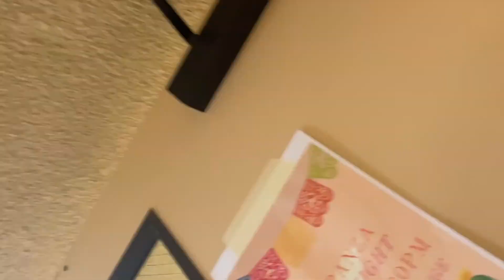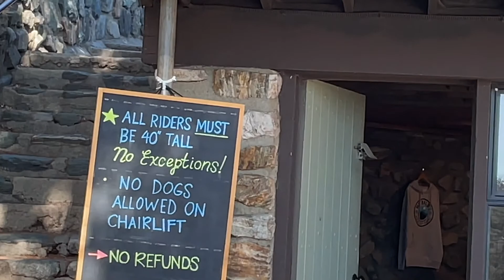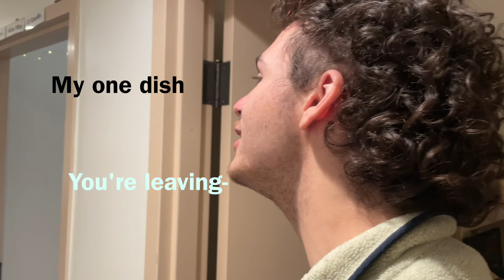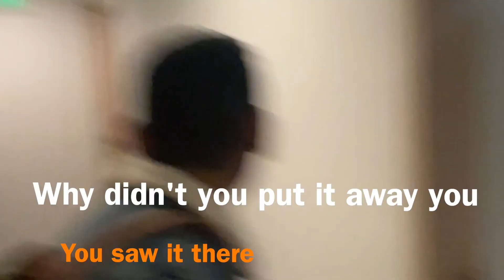BEAR HUNTING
me and the homies go hunting for bears...did we find any? keep watching and find out!

Cj and Joel fight over spilt water and Thomas kicks Matt in the nuts.